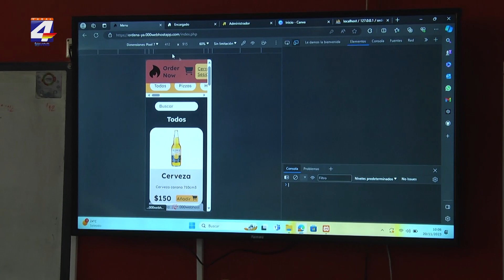Alumnos del ITSP realizan este miércoles su Muestra Anual de Trabajos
Este miércoles desde las 18 a las 21 horas se llevará a cabo la muestra anual de trabajos en el Instituto Tecnológico Superior(ITSP), donde los alumnos muestran lo desarrollado durante todo el año.
Inés Gonzlez, directora del Instituto informó además que el 11 de diciembre en el Espacio Cultural Gobbi será el cierre de año.
Para el próximo año lectivo, si bien aún no están establecidos los periodos de inscripciones se adelantó que la innovación al igual que este año es el bachillerato informático y el bachillerato informático bilingüe, además de las clásicas tecnicaturas que ofrece el instituto.